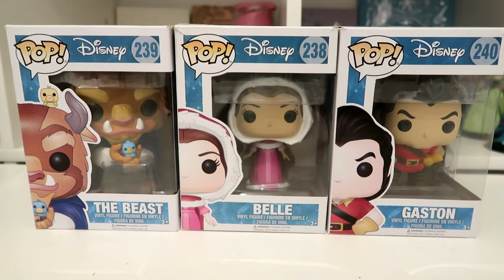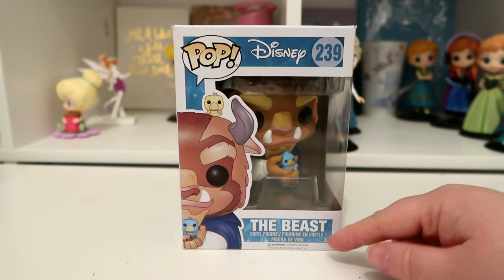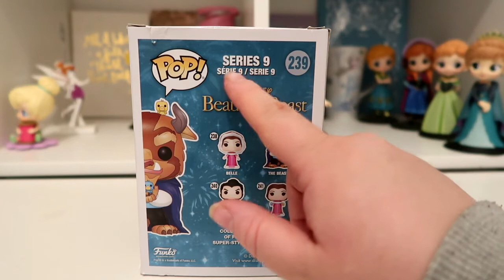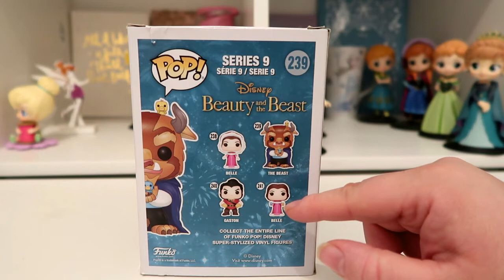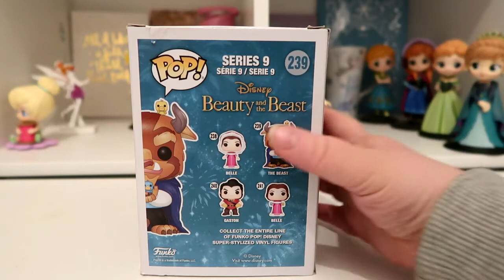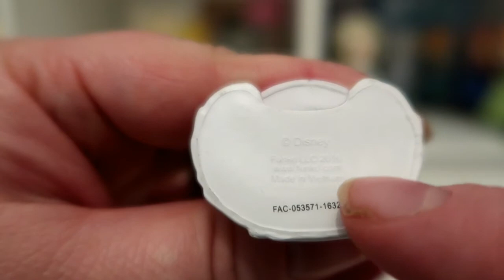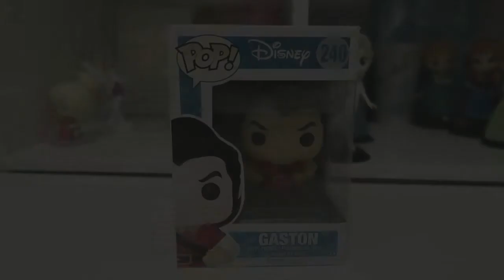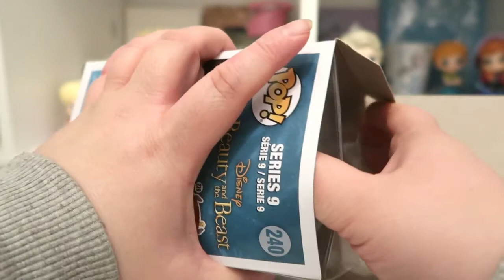Unboxing Beauty & The Beast Funko Pops - Belle, The Beast & Gaston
In this video I unbox the Beauty & The Beast Funko Pops Bell, The Beast & Gaston and give you a little review of them.  I really love these pop's I've wanted these ones for a while and finally decided to purchase them when I saw them on ebay for a decent price.  I collect Beauty & The Beast, The Little Mermaid, Frozen and Alice In Wonderland funko Pop as well as Princess Funko pops, so look out for more funko pop unboxing videos on my channel.

I will link my Funko pop unboxing video playlist below if you would like to see any of my other unboxing videos.